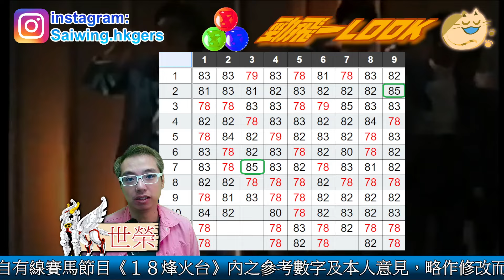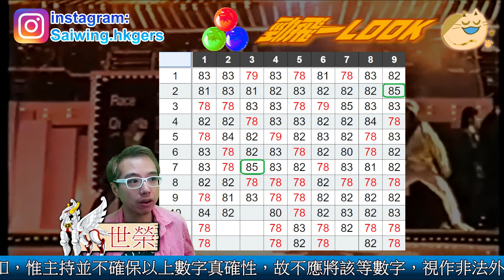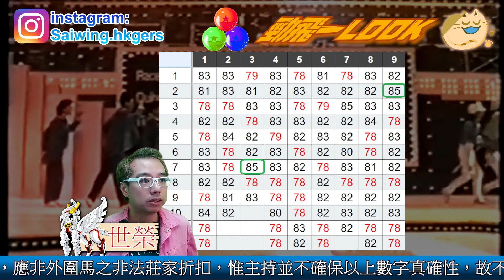🔔節目14🏇賽馬 世榮│【勁飛一LOOK】(二)24.05.14●│外圍既《海外專業指數》排隊馬 又點睇？● HKJC 賽馬貼士